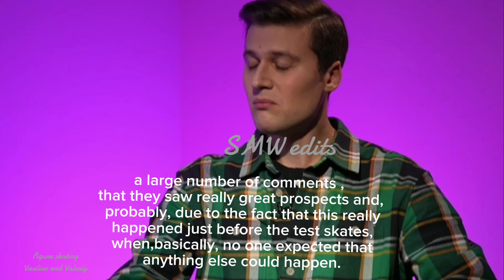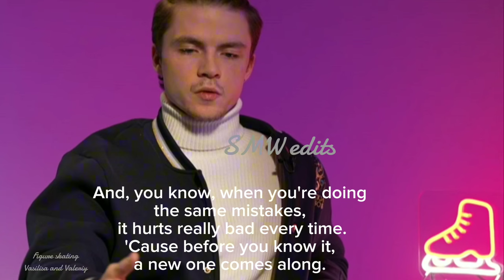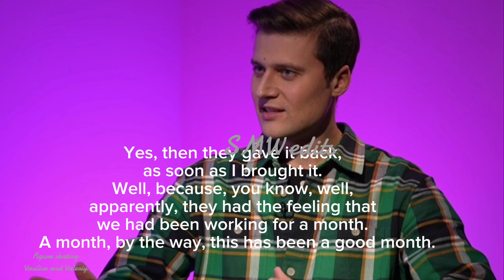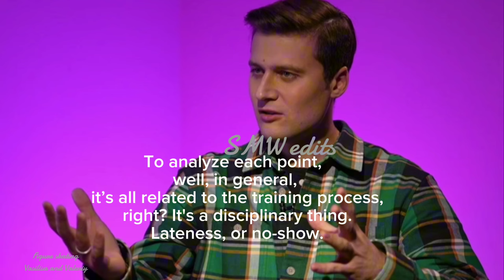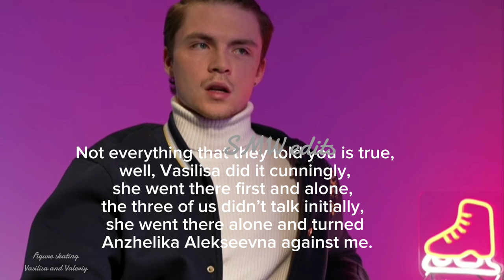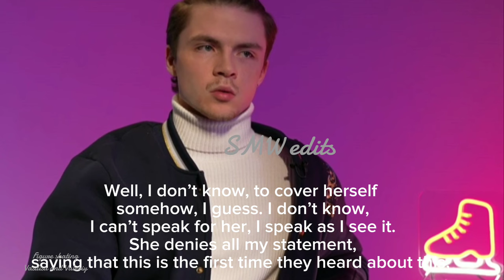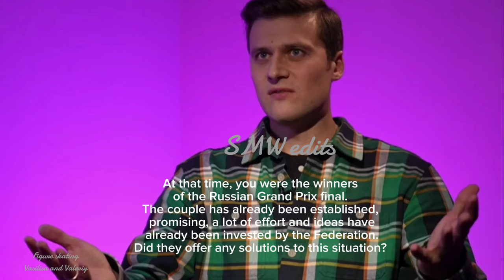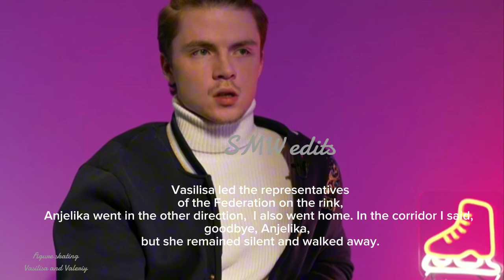Valeriy Angelopol Interview Part 4 last Dec 12, 2023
Valeriy's statement regarding the break-up of him and Vasilisa, his fight with the former coach Anjelika Krylova and the federation